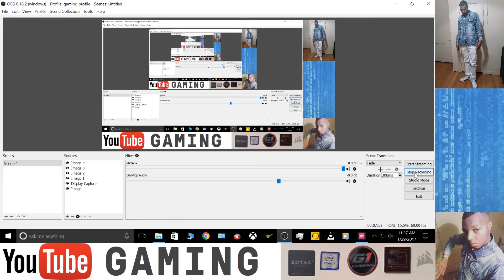Forza Horizon 3 SpinWheels 800,000cr plus cars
Collecting all of my SpinWheels